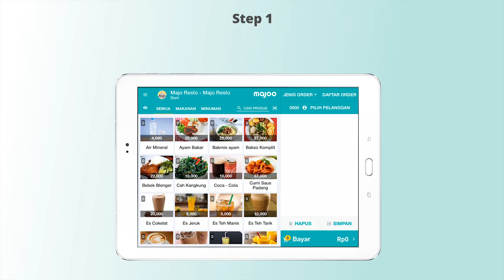Cara Melakukan Reservasi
Di video ini, Anda dapat menggunakan fitur reservasi yang akan memudahkan pelanggan Anda dalam memesan tempat dan menu sesuai kebutuhan.

Untuk dapat melakukan reservasi, caranya mudah:
•Masuk ke aplikasi majoo yang telah dilakukan buka kasir
•Tap tombol Jenis Order
•Pilih Reservasi
•Tap tombol Reservasi Baru
•Tap tombol Pilih Pelanggan, pilih Tanpa Pelanggan atau Tambah Pelanggan
•Jika pilih Tambah Pelanggan, kode pelanggan akan ter-generate secara otomatis oleh sistem, kemudian masukkan informasi pelanggan secara lengkap
•Tap tombol Simpan
•Pilih nama yang baru saja Anda masukkan sebagai pelanggan yang melakukan reservasi
•Pilih tanggal dan waktu reservasi yang diinginkan
•Tap tombol Jenis Reservasi, pilih meja yang diinginkan atau meja yang masih tersedia untuk reservasi
•Tap tombol Simpan

Dengan fitur reservasi, Anda dapat menjamu pelanggan sesuai dengan kebutuhannya.